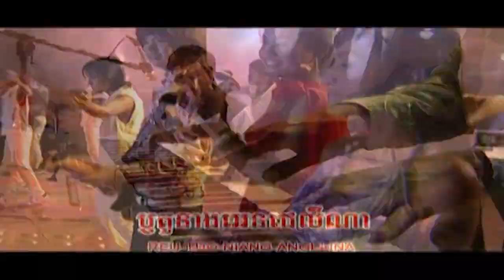តារាកម្ពុជា (ម៉េង ប៊ុនឡូ-ម៉ៅ ស៊ីណាត)-[OFFICIAL MV]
នារី​ខ្មែរ​ស្អាត​អស់​លេីស​ស្រី​ ដេីរជុំ​ផែនដី​ទេីបតែជួប​  សម្បុរ​ស្រអែម​មិនខ្មៅ​មិន​ស​
សម្លឹង​មើល​យូរ​រឹត​ល្អចម្លែក.
👉បទ:តារាកម្ពុជា
👉ច្រៀង​ដោយ​ លោក​ម៉េង​ ប៊ុនឡូ​ និង អ្នក​នាង ​ម៉ៅ​ ស៊ីណាត​
👉និពន្ធទំនុកច្រៀង​ លោក ​គិន​ កក្កដា
👉និពន្ធបទភ្លេង​លោកកែវ​ ម៉ារ៉ា​   Amara music studio.
🎧Mastering nice stars studio by ​ Mr. Sengrin
💿CD audio album 3 # nice stars.
 💽DVD karaoke album 1 # nice stars.
👉ដឹកនាំសម្តែង​ លោក​ ហ្វៃ​ សំអាង​ និង​ លោក​ ឈុំ​ អាឈុន​
📽ថតដោយ ​លោក​ សុខ​ សំអាត​ និង​ លោក​ជា​ ឈីម
👉សម្តែងដោយលោក​ម៉េង​ ប៊ុនឡូ​ និង​អ្នក​នាង​ម៉ៅ​ ស៊ីណាត
👉Edit video by Mr. Sengrin and Mr. Horm Piseth.
👉Chanel YouTube NiceStarsProductions តែមួយគត់​។
 🙏😍អរគុណច្រេីន​លោក​អ្នក​ដែល​ចំណាយ​ពេល​វេលា​ទស្សនា​វិដេអូ​នេះ​ សូម​ផ្តល់​កម្លាំង​ចិត្ត​